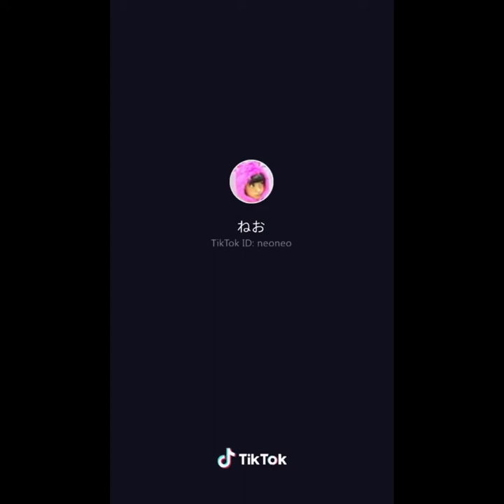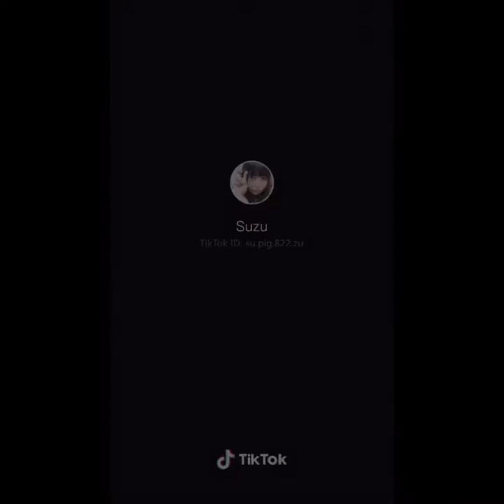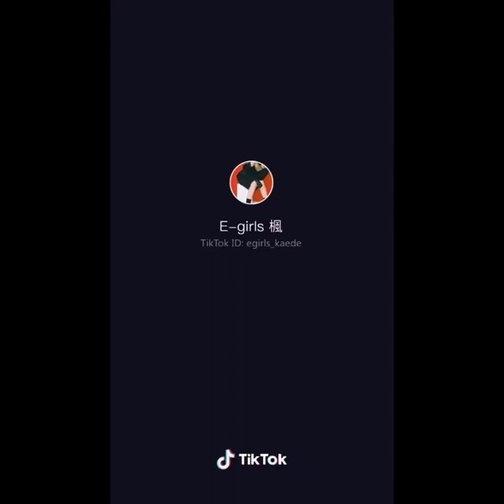tiktok 「天使と悪魔の命令ゲーム」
1:53ひなたちゃん